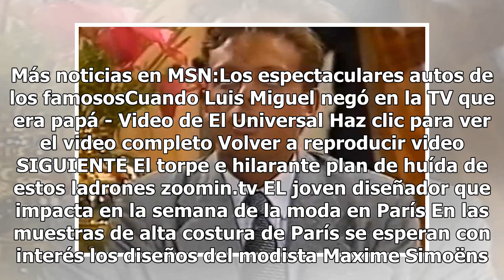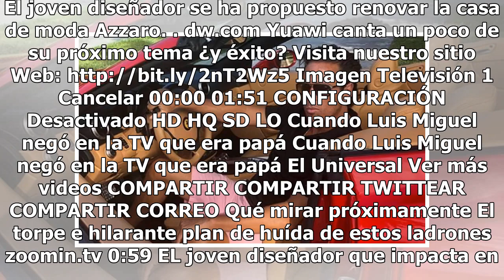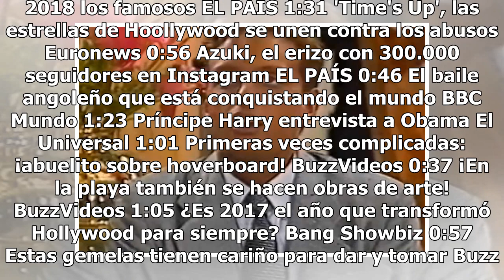Roberto Palazuelos presume auto que le "regaló" Luis Miguel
Hace un par de horas compartió en su cuenta de Instagram una fotografía a bordo de un Ferrari. Poco después publicó un clip en el que aparece manejando el vehículo.“Sí, feliz porq...